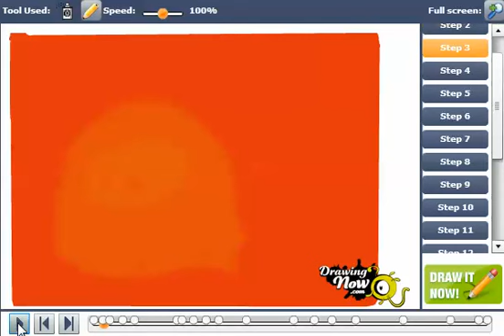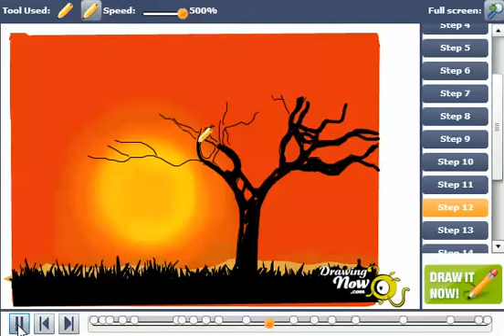How to draw a Landscape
You can see the original tutorial of How to draw a Landscape